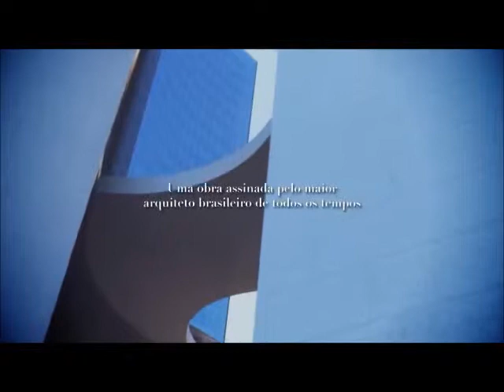OSCAR NIEMEYER MONUMENTAL - Vendas - Salas - Lojas - Centro Niterói - BRASIL BROKERS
O empreendimento será o primeiro complexo hoteleiro e comercial de Niterói, contando com suítes hoteleiras (pool), salas comerciais, andares corporativos e lojas, com alta tecnologia e segurança.Com uma das mais belas vistas, a Baía de Guanabara, marco para o cenário niteroiense. O empreendimento ficará próximo ao Plaza Shopping e Plaza Corporate & Offices (expansão), à estação das Barcas S.A., ao Terminal Rodoviário e com fácil acesso à Ponte Rio - Niterói e ao Aeroporto Santos Dumond.
 MAUI UNIQUE LIFE RESIDENCES - Lançamento - Bem - Vindo a um novo bairro planejado, bem - vindo ao Pontal Oceânico, bem- vindo ao MAUI UNIQUE RESIDENCES!
HOTEL HOLIDAY INN PORTO MARAVILHA -Será lançado logo após o carnaval o hotel "Holiday Inn Porto Maravilha". Há um ano atrás, 100% das unidades hoteleiras do empreendimento "Porto Atlântico", também da Odebrecht, foram vendidas no dia do lançamento! Sucesso total! Uma EXCELENTE opção de investimento!
ALPHAGREEN - Um bairro planejado que já é sinônimo de alto padrão e qualidade de vida.O Empreendimento: Rua Paulo Moura, 385 - Barra da Tijuca
ADAMANT RIO METROPOLITAN - Mais que uma descoberta, UMA OPORTUNIDADE! Um complexo multiuso com três torres, serviços diferenciados e completos.
IGARAPAVA 53 Leblon. O cenário perfeito para a sua história.
RESIDENCIAL MADER- Qualidade de vida é ser feliz!O Empreendimento perfeito, no bairro que você sempre sonhou. Apenas 5 unidades e 1 apartamento por andar.
LANÇAMENTO DO VERTICE MALL & OFFICES Map Vertice Recreio, um empreendimento com lojas, sobrelojas e salas comerciais com diferenciais exclusivos, será localizado no Reserva Americas - Recreio dos Bandeirantes.
LAJES CORPORATIVAS, 208m² POR ANDAR, CENTRO DO RIO DE JANEIRO, AUDITÓRIO, SALA DE REUNIÃO E FOYER. Surge um Business Center com toda imponência que o Centro do rio representa para a cidade.
DOM  OFFICES - UMA GRANDE OPORTUNIDADE PARA QUEM PROCURA CONFORTO E AGILIDADE EM SUA ROTINA. EMPREENDIMENTO NA ZONA NORTE EM CACHAMBI.
O SEU ESCRITÓRIO EM UMA REGIÃO CONHECIDA PELO SEU FORTE POTENCIAL ECONÔMICO. Excelente Complexo Comercial. Salas e Lojas em frente ao Norte Shopping. Um ótimo ponto comercial.
OUTSIDE AUTHENTIC RESIDENCES RECREIO NO MESMO PADRÃO DO HEAVEN QUE VENDEU SUAS UNIDADES ANTES DA FASE DE LANÇAMENTO. Mais uma vez, o Recreio recebe um produto fora do comum e altamente atrativo aos amantes de viagens, da natureza, de esportes e acima de tudo isto aos amantes da vida!
THE CITY BUSINESS DISTRICT - Incorporação e construção /  PDG- Incorporação e agenciamento: AGER Nasce a região corporativa e comercial que vai mudar a cara dos negócios no Rio!
LANÇAMENTO OLIMPIA EPIC RESIDENCES -- BRASIL BROKERS - GRANDE OPORTUNIDADE NO RECREIO DOS BANDEIRANTES/RJ  -A construtora LEDUCA, anunciou para o mês de agosto o lançamento do Olimpia Epic Residences, empreendimento residencial com casas e apartamentos em uma área de 23.098 m², composto por 06 torres residenciais com 04 pavimentos e residencias Duo Design com apenas 01 apartamento garden e 01 cobertura duplex e elevador privativo.
Um pouco sobre Soraya! - Sou corretora de imóveis há quase uma década e o que tenho a oferecer aos meus clientes é um trabalho diferenciado e personalizado.Pontualidade, transparência e confiança mútua são itens básicos para a realização do meu trabalho.Educação, conhecimentos gerais, bom senso,  sinceridade ...  são alguns dos diferenciais que ofereço aos meus clientes que estão em busca da compra, venda ou administração de um imóvel.